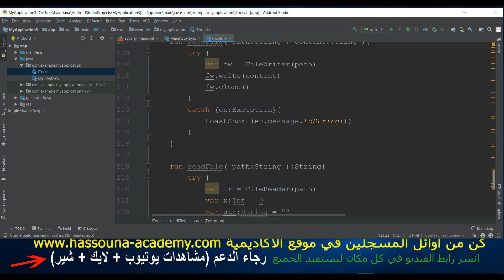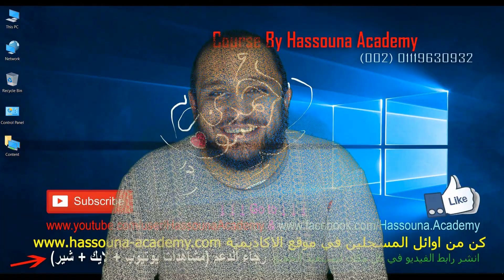Learn Android in Arabic #61 - اندرويد حسونة | 61 تطوير iTools قراءة ملفات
اندرويد
Android
تعليم اندرويد كاتلن
مستقبل اندرويد الجديد kotlin
أعلنت شركة جوجل خلال فعاليات المؤتمر السنوى لها للمطورين I/O 2017 عن دعمها الرسمي لـ لغة البرمجة Kotlin لتطوير وبرمجة تطبيقات أندرويد كلغة من الصنف الأول First-Class  مدعومة بشكل افتراضي ، والشركة التي أسست لغة البرمجة Kotlin هي JetBrains  وهي نفس الشركة التي تعاونت معها جوجل من قبل لتطوير برنامج Android Studio الأداة الرسمية المشهورة لتطوير تطبيقات أندرويد
لغة البرمجة Kotlin احدث من جافا وهي مفتوحة المصدر ، و متوافقة تماماً مع حزمة تطوير جافا JDK وتعمل عليها وتتيح كتابة الاكواد البرمجية بعدد أقل من الأسطر البرمجية وبشكل أسرع وأكثر فاعلية من جافا ، و تتميز بأنها أكثر عملية ، وتتيح تطوير التطبيقات بشكل أسرع وأقل من حيث الأخطاء
معلومات اكثر من ويكيبيديا الموسوعة الحرة
كوتلن (بالإنجليزية: Kotlin) هي لغة برمجة كائنيّة Object Oriented تعمل على منصة جافا كما يُمكن تشغيلها على منصة لغة جافا سكريبت. طوّر اللغة مجموعة من المُبرمجين في شركة جيتبراينز والتي يقع مقرّها في سانت بطرسبرغ في روسيا -حيث أن اسم اللغة مستوحى من جزيرة كوتلن القريبة من المدينة- وهي نفس الشركة التي طورت أندرويد استوديو الأداة الرسمية لتطوير تطبيقات أندرويد. وقد تم تصميم كوتلن للتعامل والتوافق الكامل مع الجافا وحزمة تطويرها JDK ومكتبة الأكواد وتتيح كتابة الشيفرة البرمجية بعدد أقل من الأسطر وبشكل أسرع وأكثر فاعلية مقارنةً بلغة جافا، حيث تُعتَبر شبيهة بلغة سويفت من أبل
شرح KOTLIN بالعربي Arabic
تعليم كاتلن بالعربى
Android اندرويد
اسهل طريقة لتعلم وشرح لغة الكاتلن بالتفصيل من البداية الي الاحتراف - كاتلن طريقك الي اندرويد لتفعل ما تريد في تطبيقات الآندرويد
The easiest way to learn the KOTLIN language explains in detail from beginning to professionalism ( Zero To Hero ) - KOTLIN your way to Android to do what you want in Android applications
حلقة هامة جداً وفي غاية الأهمية
كاتلن
KOTLIN